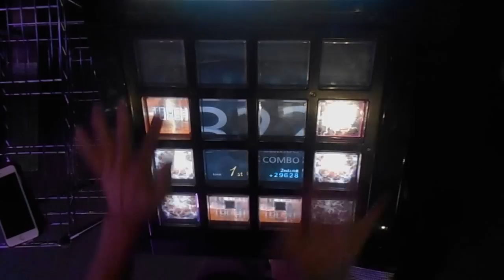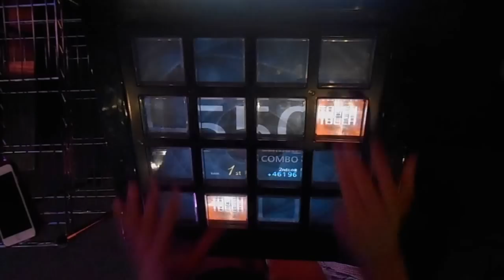【jubeat prop】霖が哭く [EXT] EXC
player:PP.RS-LI (RO-SEN)

めちゃくちゃ緊張しましたww
このモードほんとしんどい